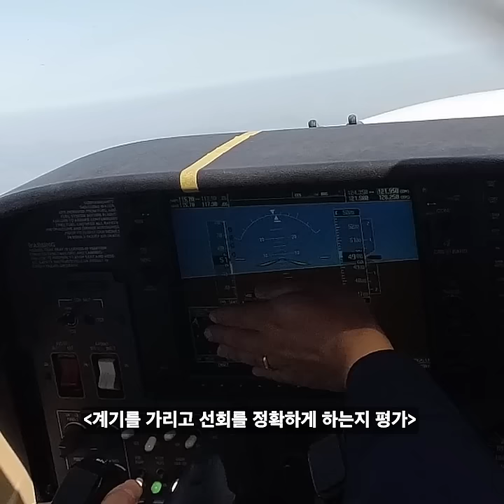1만 시간 경력 평가관. 학생 실력에 감동받다.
안녕하십니까 항대71 김교관입니다.
재미있는 한국항공대학교 학생들의
비행이야기를 많은 기대 부탁드립니다.